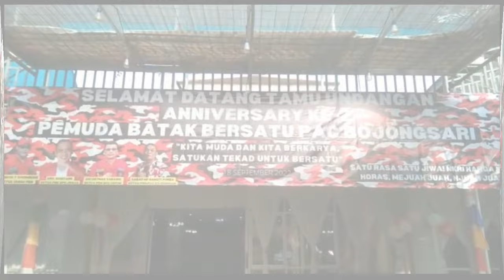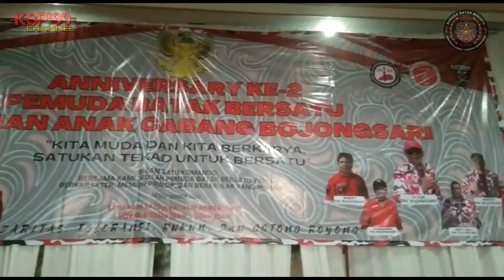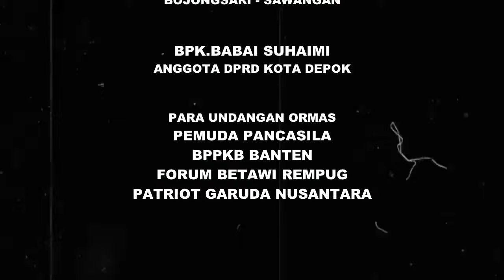PEMUDA BATAK BERSATU KEC.BOJONGSARI KOTA DEPOK MERAYAKAN ANNIVERSARY KE 2 TH.2022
Hari minggu, 18 September 2022, Pengurus PAC Pemuda Batak Bersatu (PBB) Kec.Bojongsari Kota Depok merayakan Anniversary Ke 2 Tahun 2022 di Gedung Serba Guna RM.Thirta Rasa Sawangan Depok, dan dihadiri oleh Danramil Sawangn Depok beserta Babai Suhaimi Anggota DPRD Kota Depok. undangan lainnya dihadiri oleh para utusan ormas.

KSP Production //
Pemuda Batak Bersatu
Organisasi Masa
Organisasi
Ormas
anniversary
ulang tahun